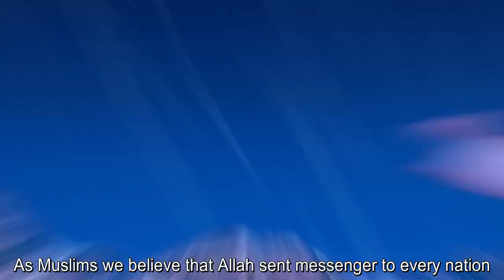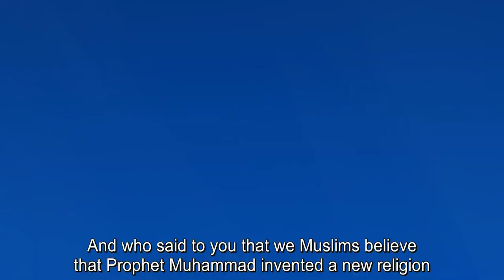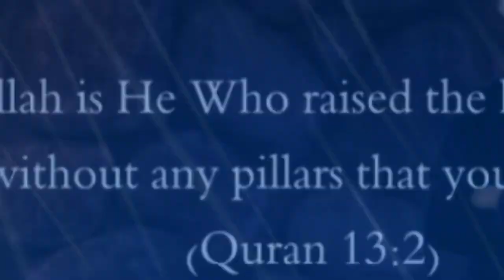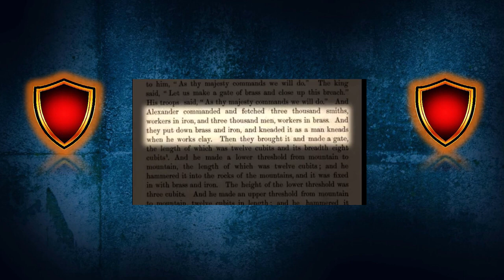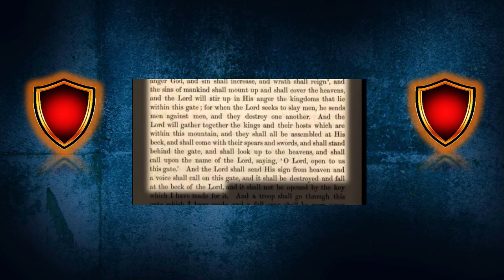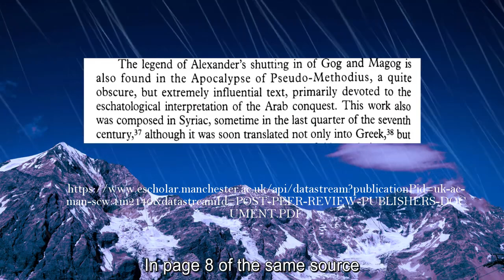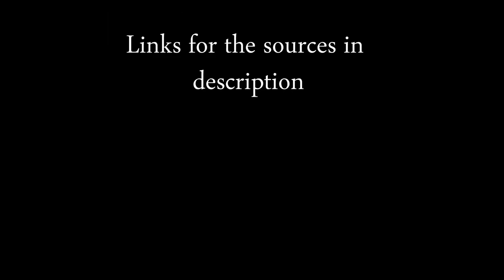Was Quran copied from Alexander Romance Refuting The Masked Arab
The masked Arab claims that Quran was copied from the book of Alexander Romance regarding the story of God and Magog. And it seems like he is either lying to his viewers or have no clue on what he is speaking about. Because he is reading from the Syriac version of Alexander Romance which was written After Quran in the last quarter of 7th century

Sources used in this video:

Why Doesn't the Atmosphere Fall to the Ground?

"Gog and Magog in early eastern Christian and Islamic sources"

"THE LEGEND OF ALEXANDER THE GREAT IN THE CHRISTIAN ORIENT" by Stephen Gero